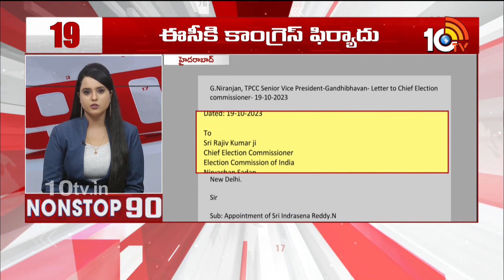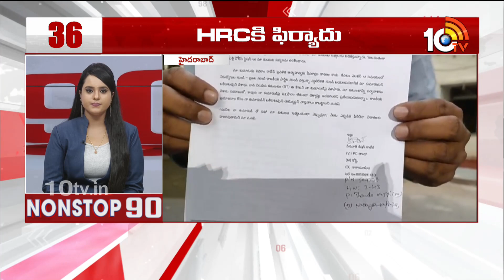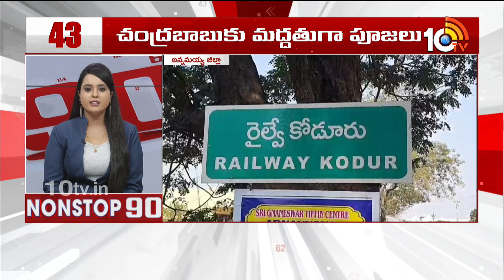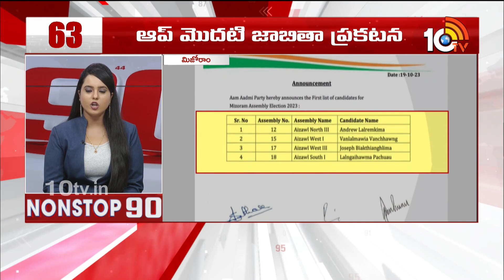Nonstop 90 News | CM KCR Election Campaign | Congress Vijayabheri Yatra | T BJP First List | 10TV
Nonstop 90 News | CM KCR Election Campaign | Congress Vijayabheri Yatra | T BJP First List | 10TV News

10TV is one of the Largest Content producing Telugu News Channel in Telugu States. Its one of the leaders in the production and broadcasting of un-biased and comprehensive news.
10TV offers round the clock coverage of latest breaking news and unique mix of news bulletins, current affairs and Entertainment programmes.
10TV Youtube Channel offers Latest News from Telugu States, Politics, Entertainment, Health, Sports Lifestyle, Devotional, National News, International News and lot more.!

హాయ్,
10టీవీ యూట్యూబ్ చానల్‌కి స్వాగతం. 10టీవీలో ప్రసారమయ్యే కథనాలతో పాటు ఆసక్తికరమైన మరెన్నో అంశాలను 10టీవీ యూట్యూబ్ చానల్లో మీకు అందిస్తాం. మా వీడియోలలో మీకు నచ్చిన వాటిని మాకు తెలియజేయండి. అలాంటి మరిన్ని కథనాలను మీకు అందించేందుకు ప్రయత్నిస్తాం. నచ్చిన వీడియోలను మరింత మందికి షేర్ చేయండి. చానల్‌ను సబ్‌స్క్రైబ్ చేయడం మరిచిపోకండి. ధన్యవాదములు.!